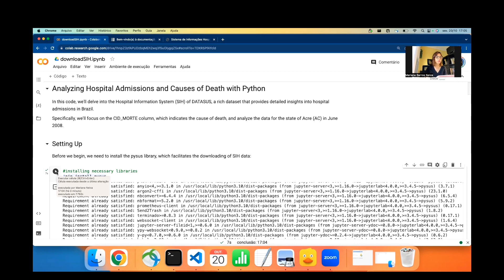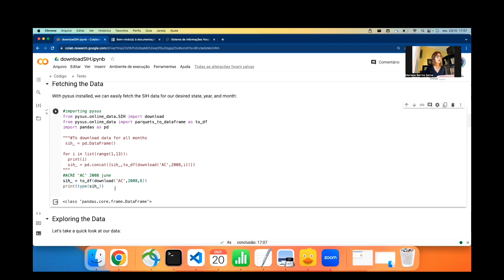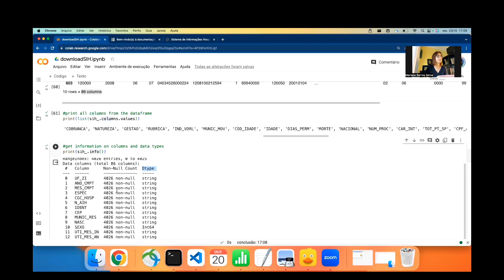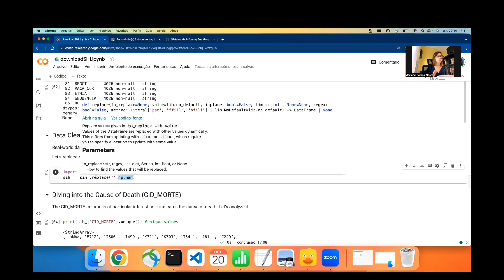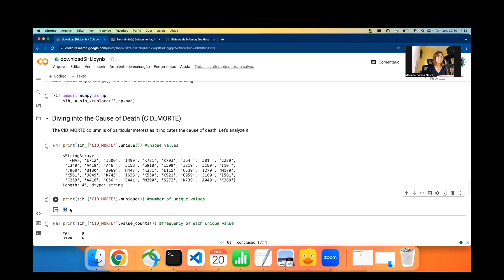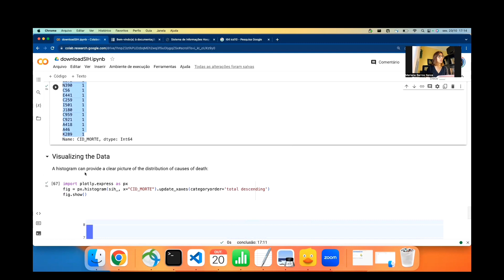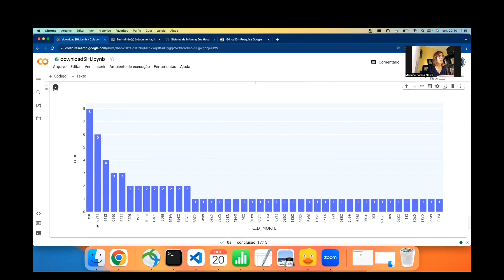Analyzing Brazilian Hospital Admissions and Causes of Death in Python | SIH-DATASUS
In this code, we'll delve into the Hospital Information System (SIH) of DATASUS, a rich dataset that provides detailed insights into hospital admissions in Brazil.

Specifically, we'll focus on the CID_MORTE column, which indicates the cause of death, and analyze the data for the state of Acre (AC) in June 2008.